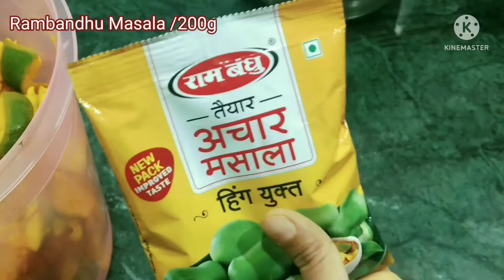रामबंधु आचार मसाला वापरुन बनवलेल कैरीची लोणचं ।Mango Pickle Recipe । Instant Mango Pickle Recipe।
रामबंधु आचार मसाला वापरुन बनवलेल कैरीची लोणचं ।Mango Pickle Recipe ।

highlights video

1)What Are Basic Ingredients In Pickling
2)Which Oil Beast For Pickles
3)What Are The Vequiremehts For Pickle Preparation
4) how to make a instant pickle recipe